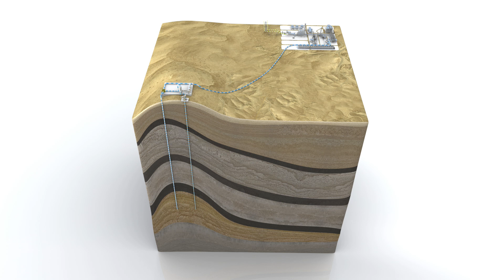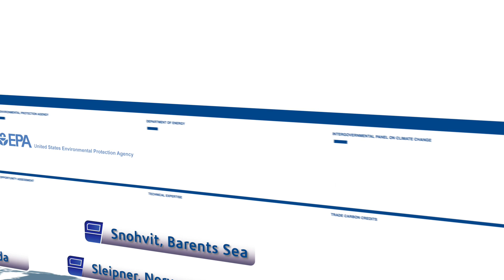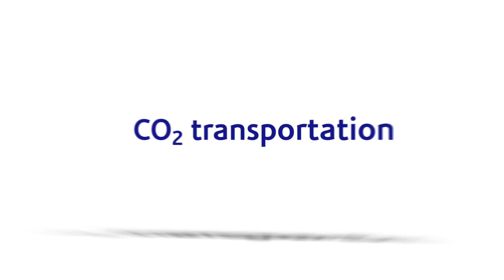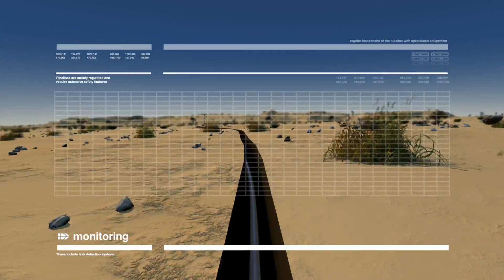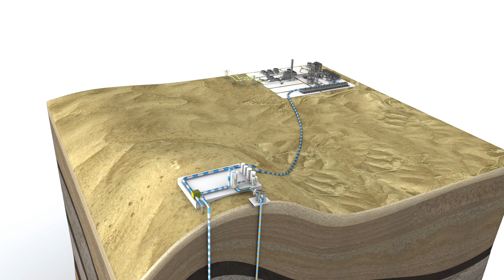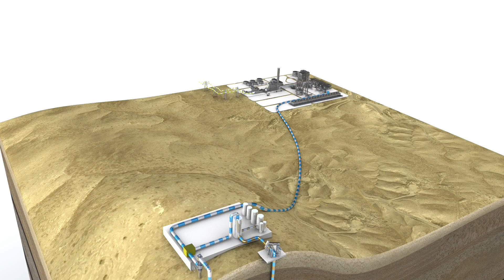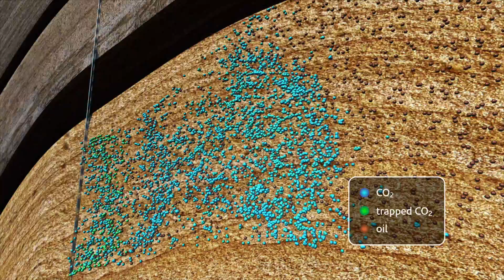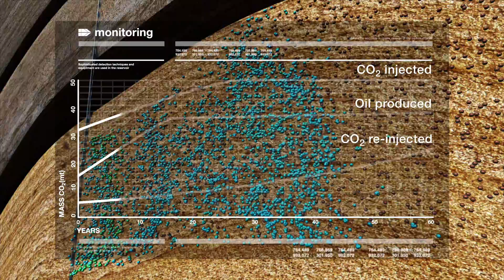HECA Carbon Capture & Storage with Enhanced Oil Recovery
High Definition video for Hydrogen Energy California (HECA) explaining the various steps in this process, including carbon dioxide capture, transportation, enhanced oil recovery and CO2 storage in geological formations.